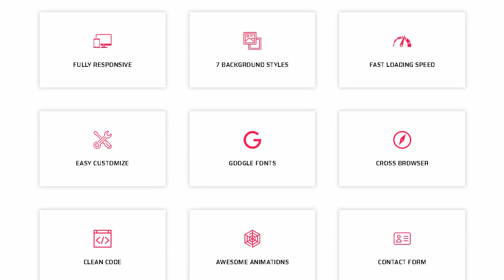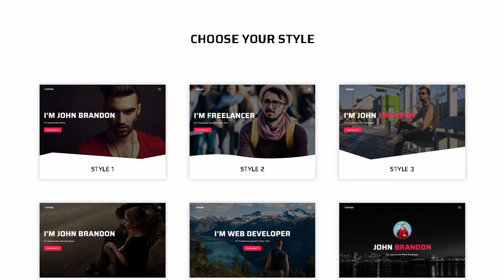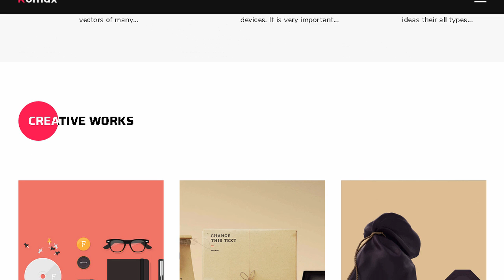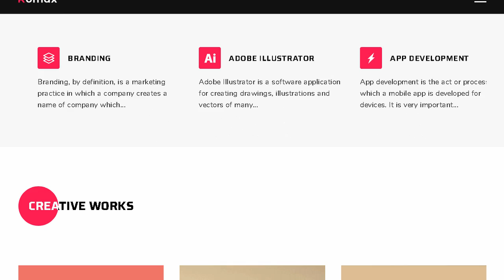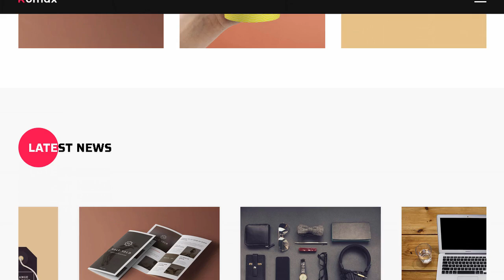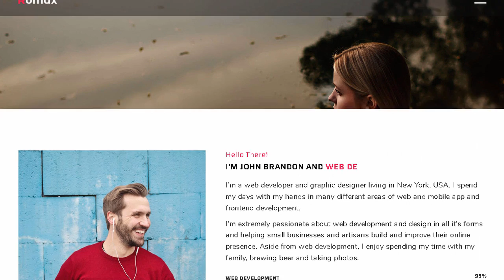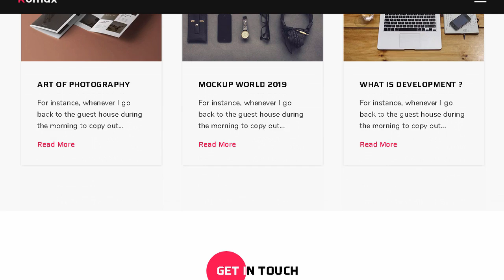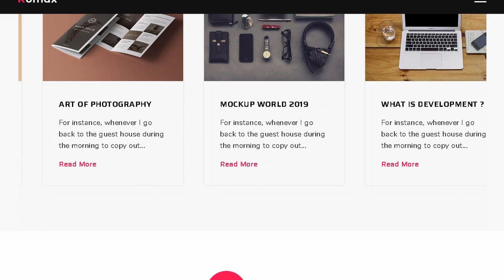Romax - Personal / Portfolio / Resume Template | Themeforest Templates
Download Romax - Personal / Portfolio / Resume Template | Themeforest

OR

Other Portfolio Templates

Renex&ndash; Personal Portfolio Template

Perker&ndash; Personal Portfolio Template

Robex&ndash; Personal Portfolio Template

Romax is a super clean and super professional Personal Portfolio Template.If you are a Designer. freelancer. marketer its only for you. Romax template build on without Bootstrap. So it it very light. You can use it for your personal resume. CV or your portfolio Romax template is written in valid and clean HTML &amp; CSS3 code. It&rsquo;s Super easy to customize and also well documented so it&rsquo;ll suit your needs

Romax Template Features

- Fully Responsive HTML5

- CSS3 Animations

- SEO optimized

- Mobile Navigations

- Fully Responsive to all devices

- 24/7 Friendly customer support

- Flexible and well commented code

- Free Updates

For edit the file. you need to have Code Writer program installed on your system. Just open files in code writer and edit them. Recommended software: Adobe Dreamweaver

You will Get:

HTML Files

CSS Files

JS Files

Documentation